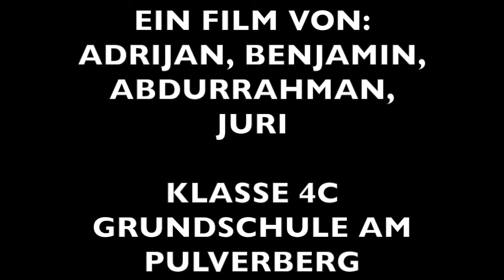Klein Alhan träumt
Eine Geschichte, die immer wieder unterschiedlich endet. Die Klasse 4c der Grundschule am Pulverberg produzierte zu einem Kinderbuch in Kleingruppen jeweils ihr ganz persönliches Ende. Erst nach der Storyentwicklung erfuhren die Schüler*innen den Titel des Buches und das wirkliche Ende...